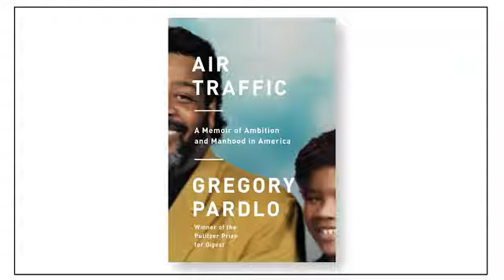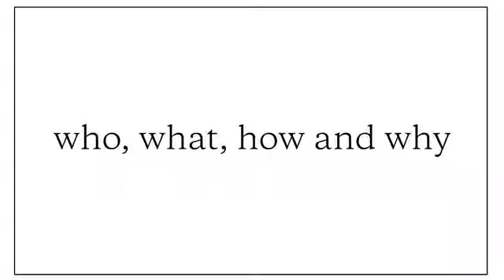Memoir and Personal Essay: Managing Your Relationship with the Reader - Learn Music and Art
This is the best Music and Art course
Memoir and Personal Essay: Managing Your Relationship with the Reader overview
The blank page can be the most daunting obstacle in writing. In this course, aspiring writers will assemble a “starter kit” for approaching the blank page by developing constructive ways to think about the writing process as a whole. While subsequent courses in this series will focus on the mechanics of good writing, this course offers ways to think about the writer’s relationship to her material, and ultimately develop a writing style that is uniquely her own.